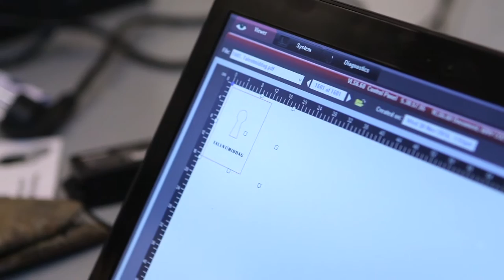Næstved har talent - Fablab Danmark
FabLab Danmark er endnu eksempel på et miljø for, med og af talenter - talenter af den slags, som gerne vil lave fx prototyper.
I video #10 fortæller en af driverne i Næstveds FabLab, Kasper Kreiberg om, hvad et FabLab er for en størrelse. Først og fremmest er det et helt vildt sted og fællesskab for folk, der har en idé som de gerne vil have ud i verden (det kan vi jo totalt relatere til i Iværksætterne:)). Men her snakker vi laser-skærere, 3D-printere, computerprogrammer og videre i den dur. Du finder FabLab´et ude i Magne Mølle. Se fx hvordan man lige laver et supertjekket logo her.